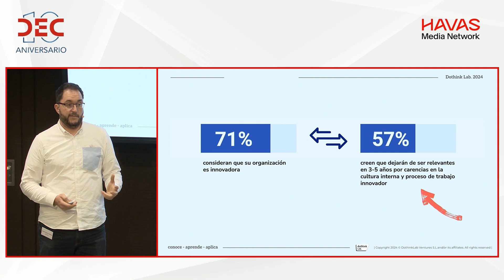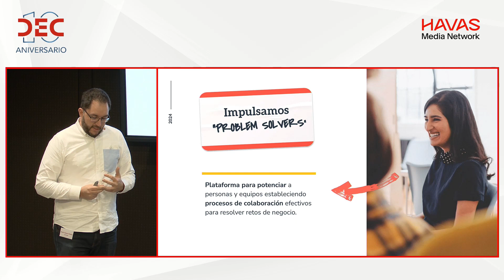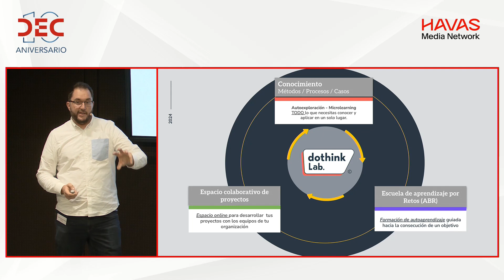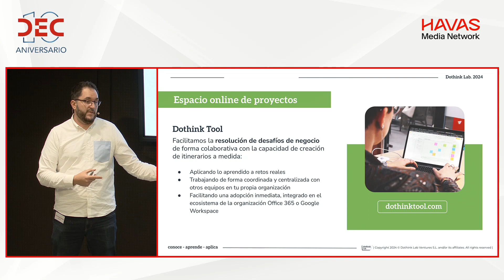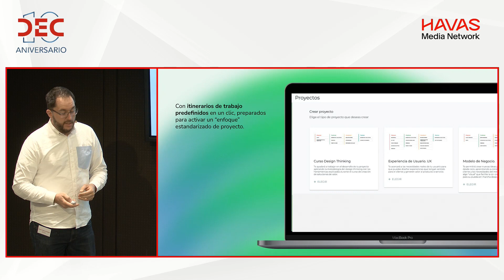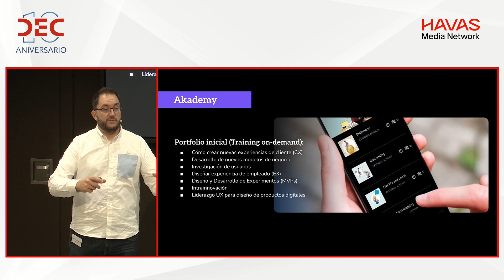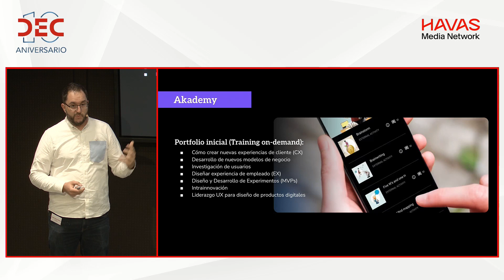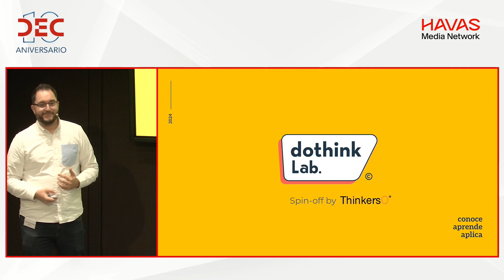CX Tech Day | Ponencia Dothink Lab (Digital Experience Platform) | Asociación DEC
Juan Gasca Rubio, CEO de Dothink Lab, expuso que buscan generar un impacto positivo de negocio a través de un modelo efectivo, accesible y escalable de innovación y transformación en las organizaciones.